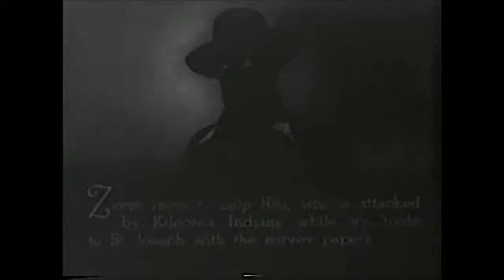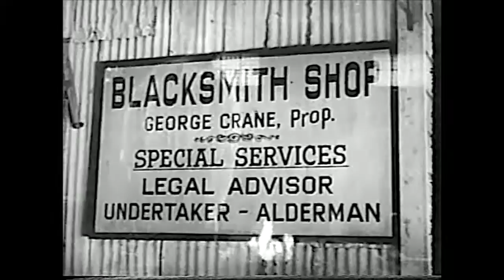Ghost of Zorro Chapter 3